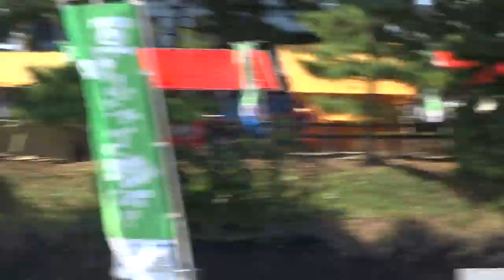うつヨサPR隊／草加ふささら祭り 『 踊るん♪よさこい2017 』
2017/11/03
第26回草加商工会議所まつり
草加ふささら祭り  踊るん♪よさこい2017』
【会場】県道足立越谷線綾瀬川右岸♪踊るんよさこい会場、綾瀬川左岸広場ほか
【実施】草加ふささら祭り実行委員会ほか